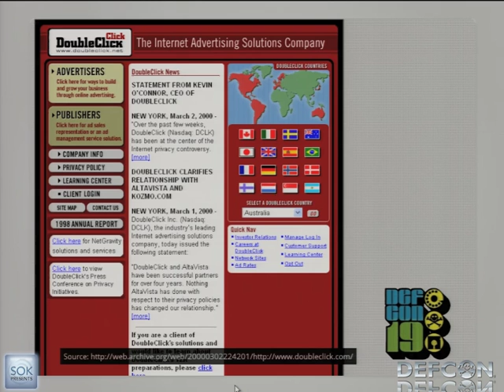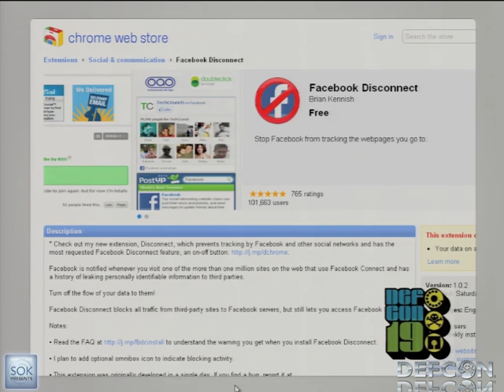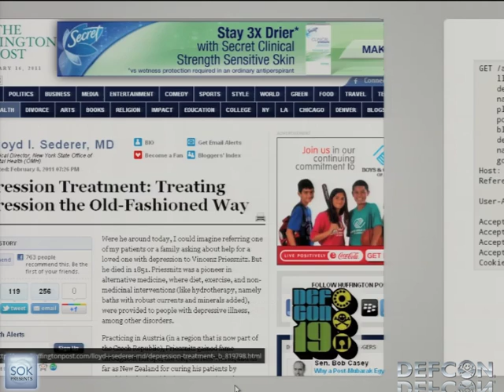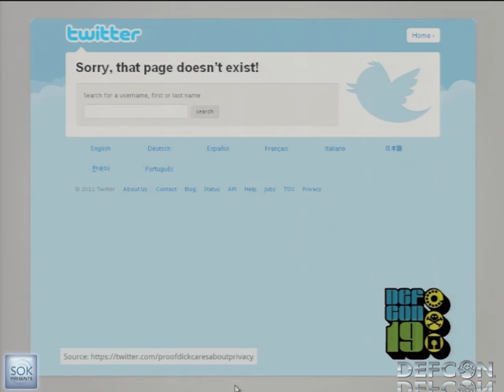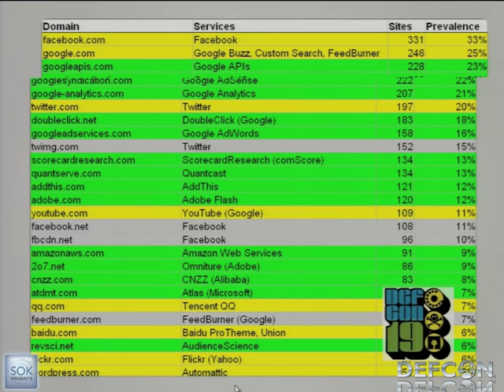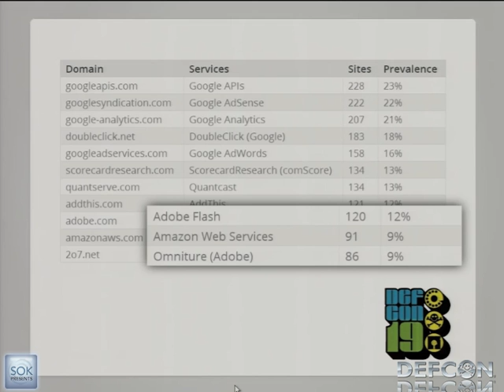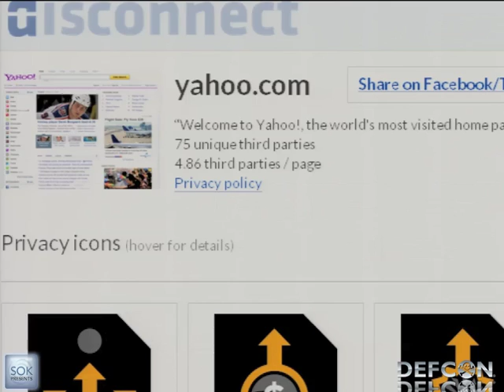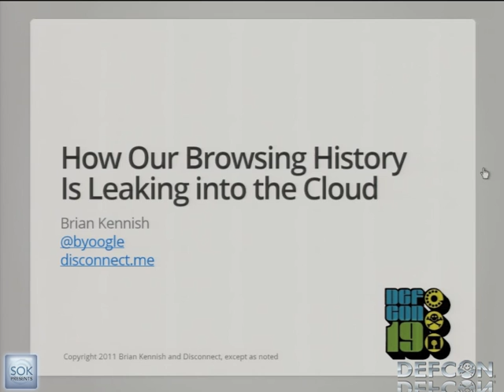DEFCON 19: Tracking the Trackers: How Our Browsing History Is Leaking into the Cloud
Speaker: Brian Kennish Founder of Disconnect

What companies and organizations are collecting our web-browsing activity? How complete is their data? Do they have personally-identifiable information? What do they do with the data?

The speaker, an ex--Google and DoubleClick engineer, will answer these questions by detailing the research he did for The Wall Street Journal and CNN talking about the crawler he built to collect reverse-tracking data, and launching a tool you can use to do your own research.